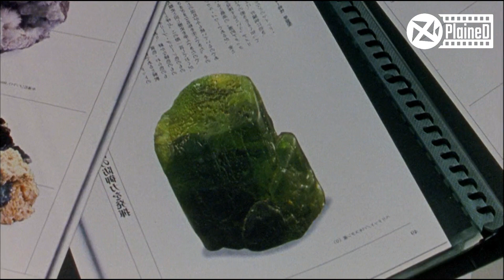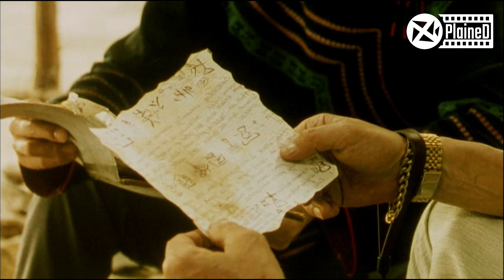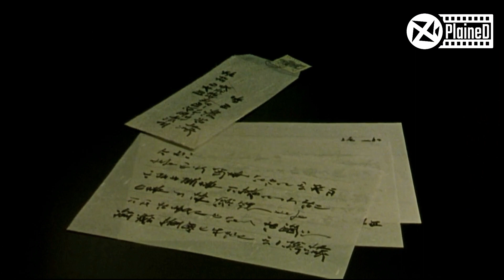Japanese Yakuza Member Wants To Learn How To Fly [Will He ?]